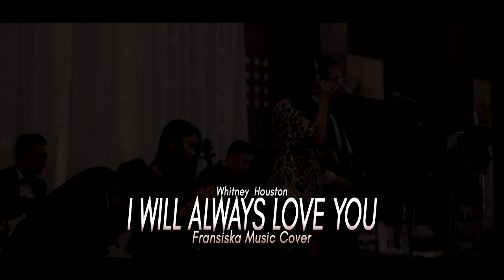I Will Always Love You (Whitney Houston) - Fransiska Music Cover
Fransiska Musik
We provide music entertainment for your wedding party, gathering, birthday and other events
Band, accoustic, chamber, and electone.